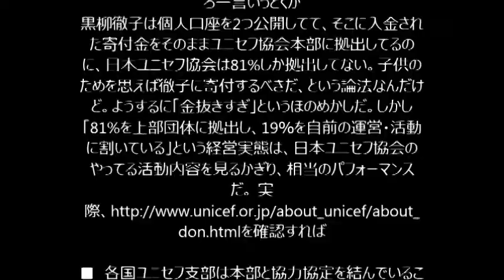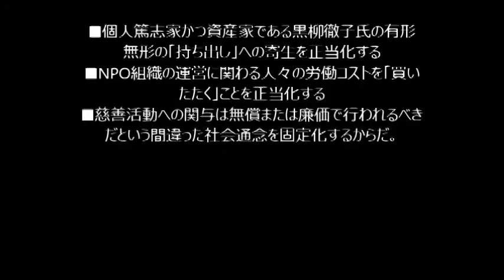日本ユニセフ協会 アグネス一派が 元２ちゃんねる管理人ひろゆきに反論 「日本ユニセフはまっとうな運営してる。中抜き（31億円）は妥当」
黒柳徹子は個人口座を2つ公開してて、そこに入金された寄付金をそのままユニセフ協会本部に拠出してるのに、日本ユニセフ協会は81%しか拠出してない。子供のためを思えば徹子に寄付するべきだ、という論法なんだけど。ようするに「金抜きすぎ」というほのめかしだ。しかし「81%を上部団体に拠出し、19％を自前の運営・活動に割いている」という経営実態は、日本ユニセフ協会のやってる活動内容を見るかぎり、相当のパフォーマンスだ